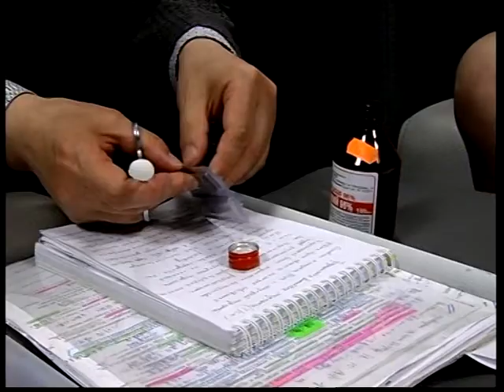Китайська медицина лікує не хворобу, а її причину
Згідно з китайською медициною, людина хворіє, коли порушується нормальний перебіг енергії каналами в організмі і основним завданням є відкриття цих каналів. Китайський майстер у сфері лікувального масажу з елементами мануальної терапії, точкового масажу та рефлексотерапії доктор Ван Лі Тао гість програми "Про все, крім політики".